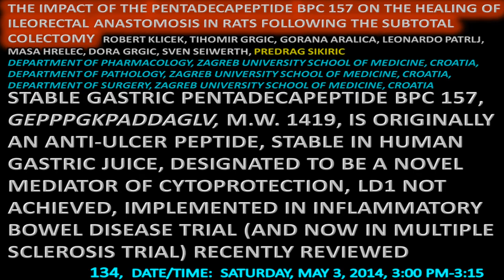DDW 2014 Presentation: 'The impact of the pentadecapeptide BPC 157 on the healing of ileorectal anas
Predrag Sikiric discusses DDW 2014 Research Forum presentation 134: 'The impact of the pentadecapeptide BPC 157 on the healing of ileorectal anastomosis in rats following the subtotal colectomy' scheduled for Saturday, May 3, 2014